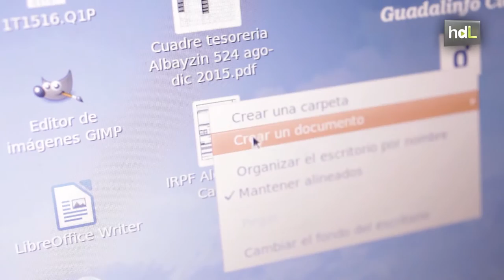HDL Informática y lengua de signos para romper la brecha digital entre las personas sordas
Palabras que se construyen con las manos y que rompen las barreras con las que cada día se topan más de un millón de personas sordas en España. Esa es la lengua de signos con la que la red de innovación social Guadalinfo, en colaboración con la asociación granadina Lapislázuli, trata de romper también la brecha digital que afecta a este colectivo con clases de informática básica adaptadas a sus necesidades y que se imparten con una excelente acogida en su centro del barrio del Albayzín de Granada.